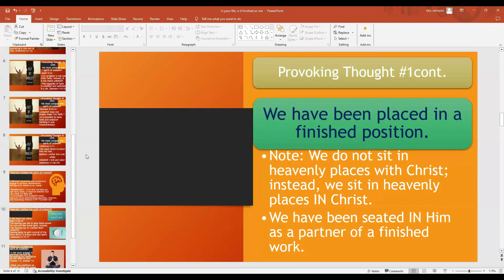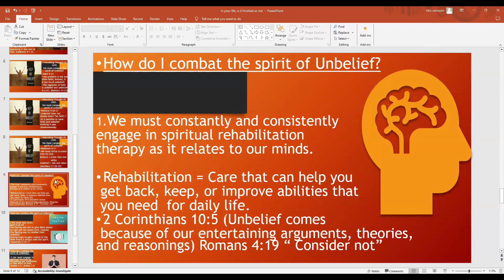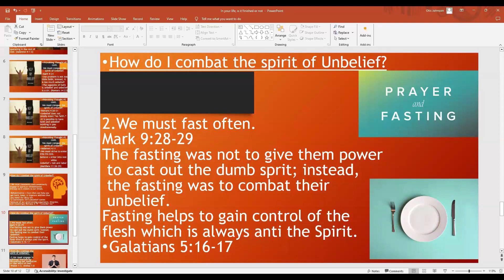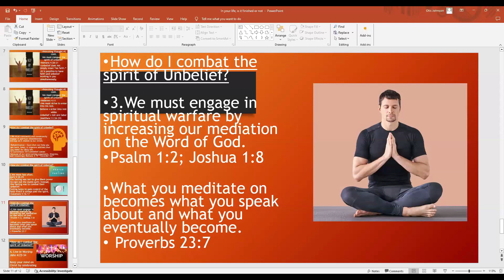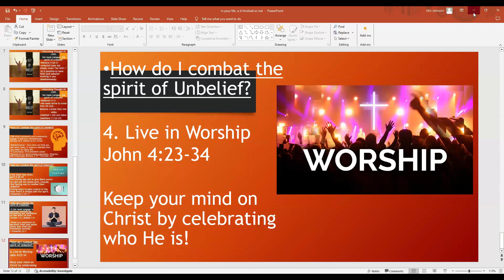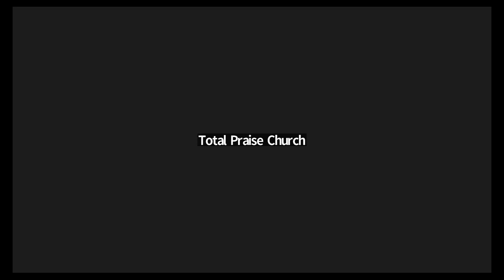In Your Life, Is It Finished Or Not? (Part 3) | Bishop Dewayne Johnson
Watch the video to receive all the powerful insight from this word.

Follow Total Praise:

If you are in the Columbus, GA area, consider joining our in-person service. We are located at:
Total Praise Full Gospel Church
1145 13th St, Columbus, GA 31901